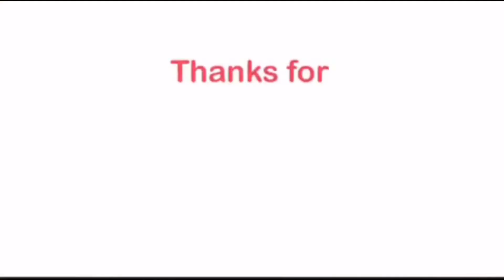|うわっ!ダマされた大賞 |お振にロボット |日本の面白いいたずら集 Japanese Funny Prank - reaction video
This is a fan-made reaction video to 日本のいたずら集 Japanese Prank Collection